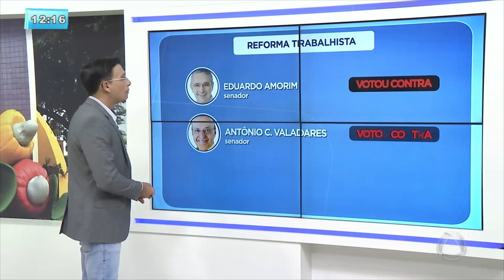Senadores por Sergipe votam contra reforma trabalhista e Maria não comparece - BALANÇO GERAL